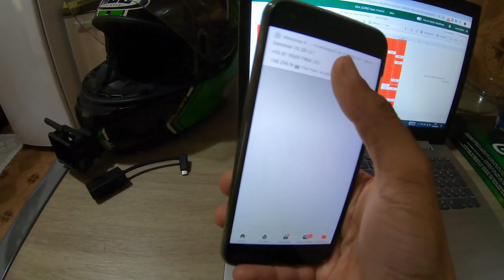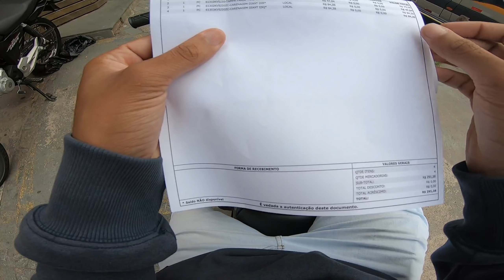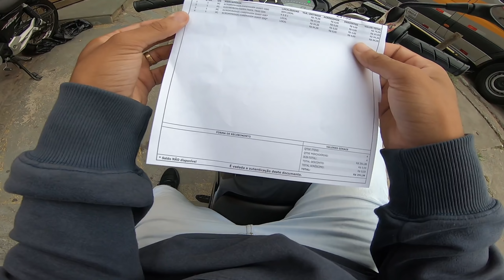VOU COLOCAR A FRENTE DA TITAN 160 - Projeto 2.0 Montadinha